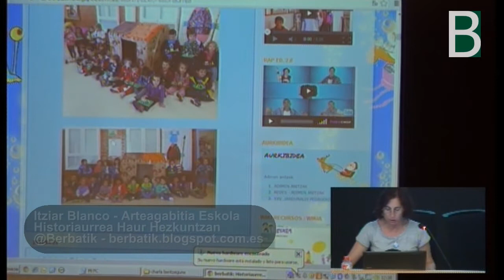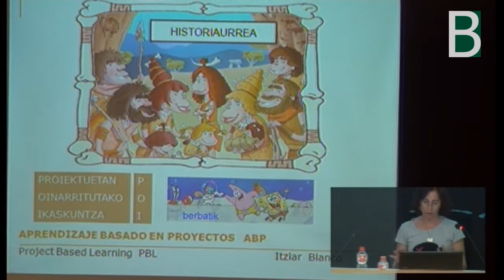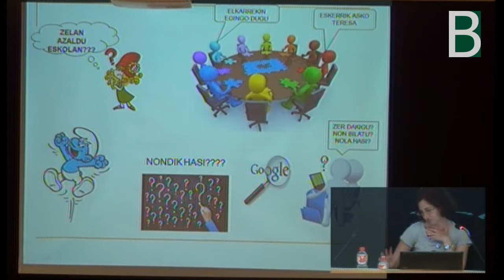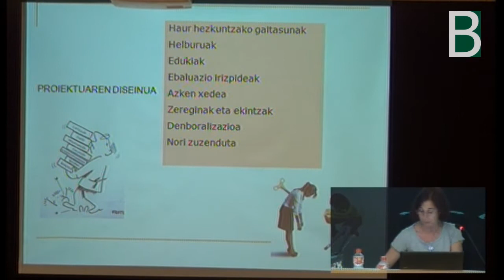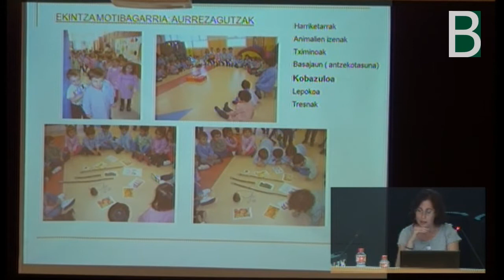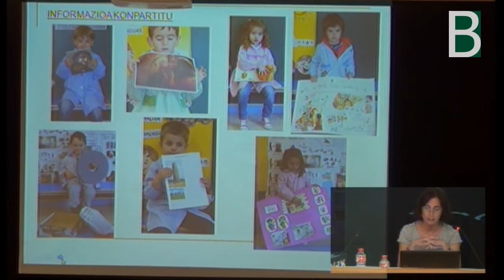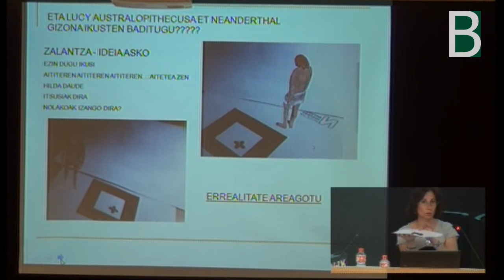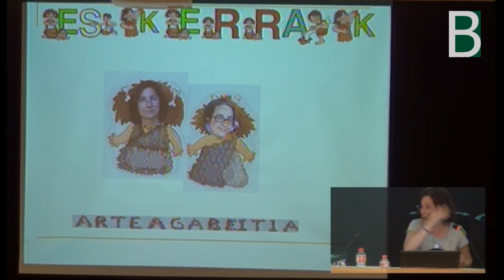Itziar Blanco IKB14: Historiaurrea Arteagabeitian